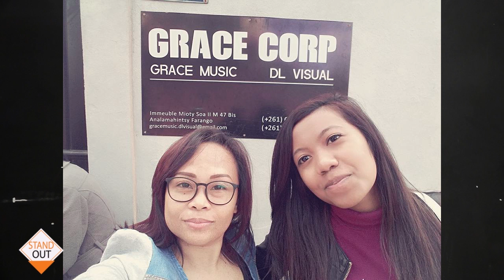STAND OUT Mura Khang Chan by Tv Plus Madagascar